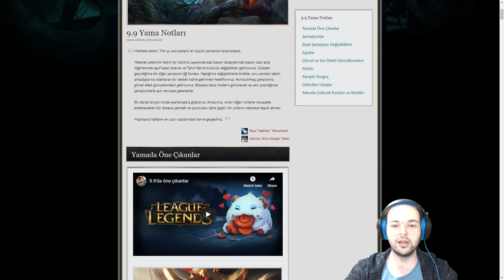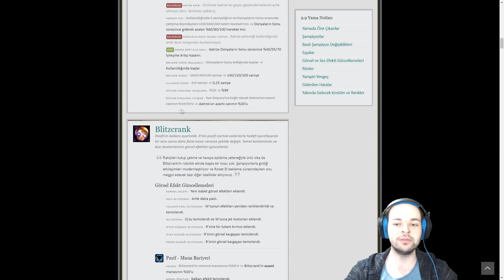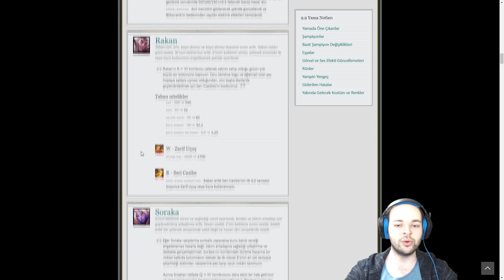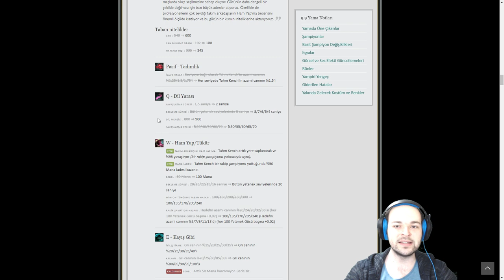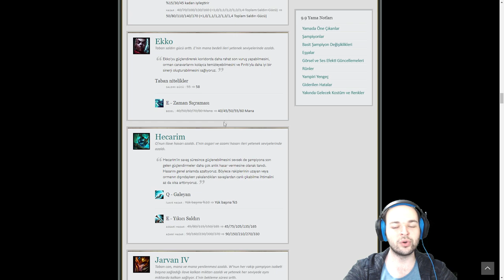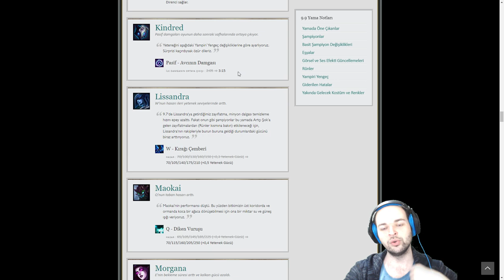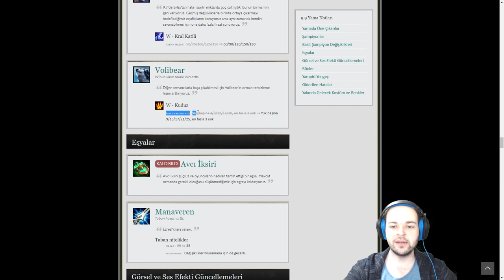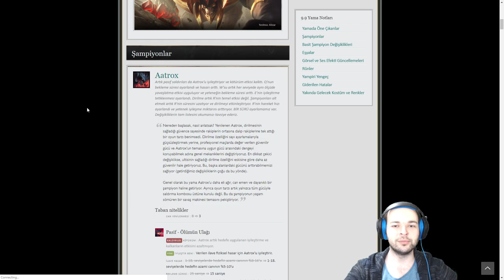9.9 Yama Notları - Yılın Șu Ana Kadarki En Büyük Yaması - League Of Legends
9.9 Yama Notları - League Of Legends